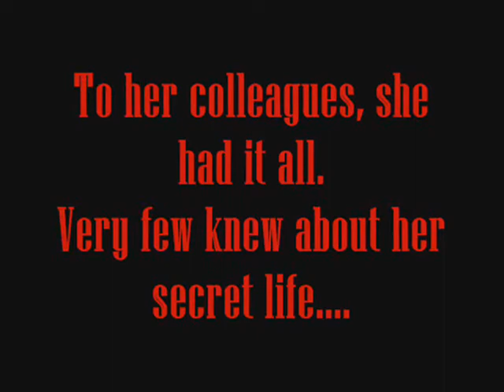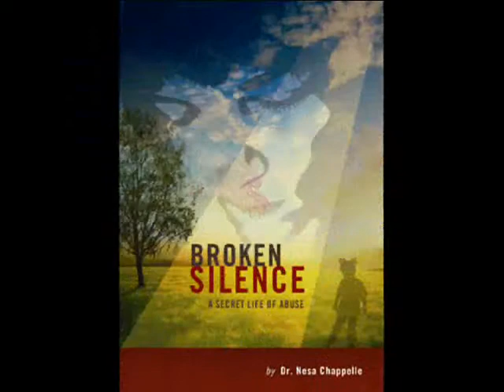Broken Silence by Nesa Chappelle - Book Trailer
Book trailer for "Broken Silence" by author Nesa Chappelle